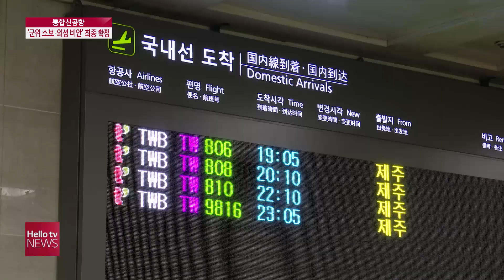대구·경북 신공항 부지...4년 끝에 ′군위·의성′ 확정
대구·경북 통합신공항 부지가 마침내 확정됐습니다. 4년이 넘는 시간 동안 해당 지자체 간에 갈등이 이어졌지만, 조율했고 합의했습니다. 우여곡절 끝에 이전부지가 결정되면서, 실질적인 건설을 향한 첫걸음을 내디뎠습니다.